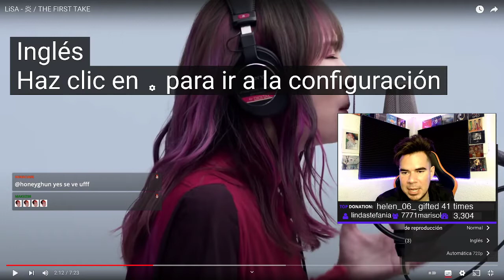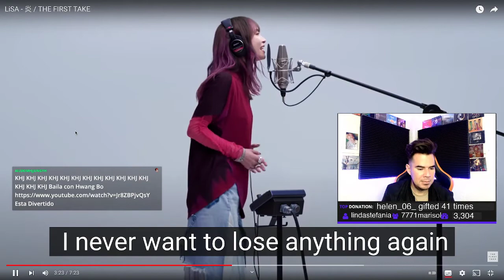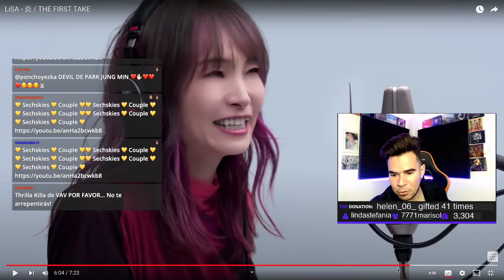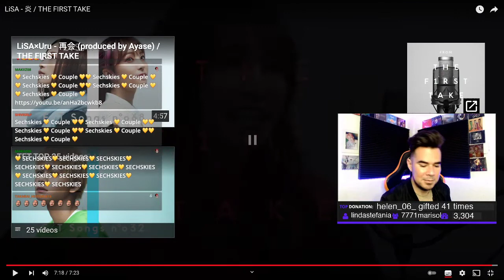Lisa - One Take